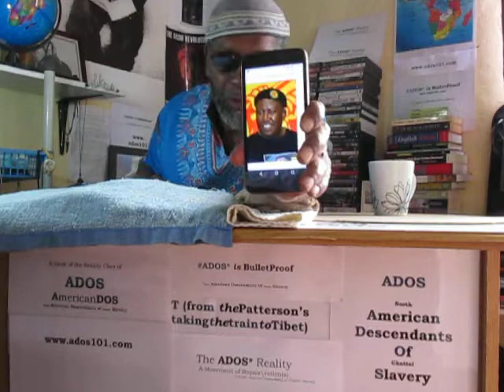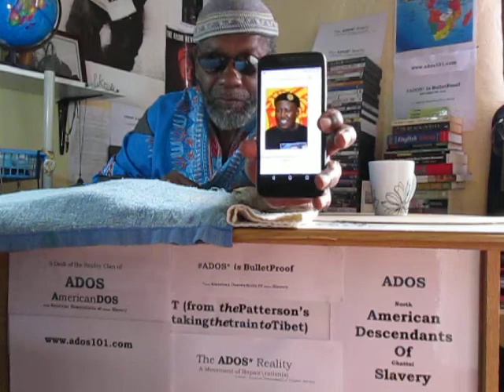Should ADOS Be Smiling?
In this posting theBrother talks about politics regarding South Africa, specifically Julius Malema and his EFF & ANC.

BITCOIN CONTRIBUTIONS:
722fce22-5e9f-42fc-a378-2da90f5d267a